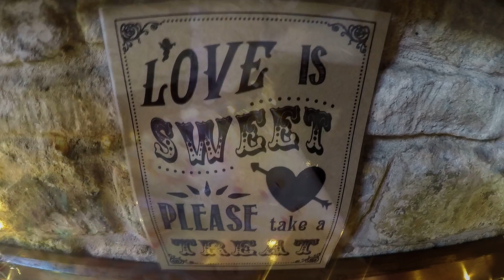Sexton Wedding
Lisa and Rob got hitched!